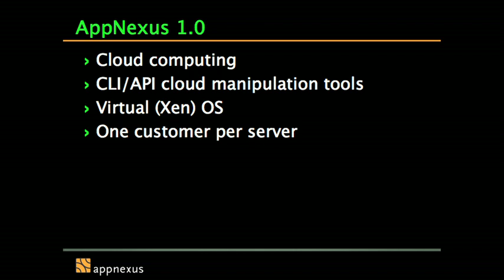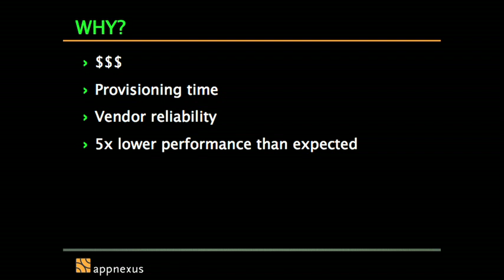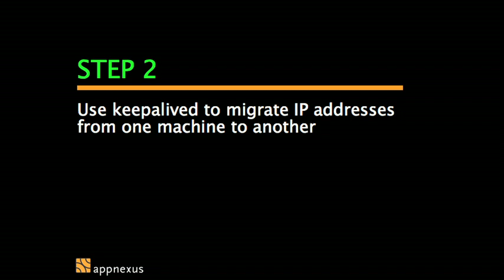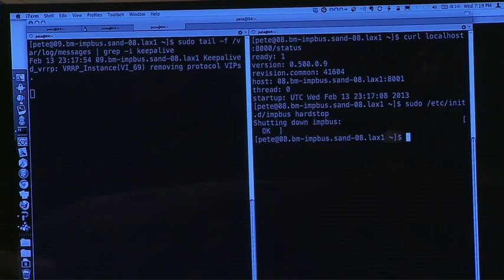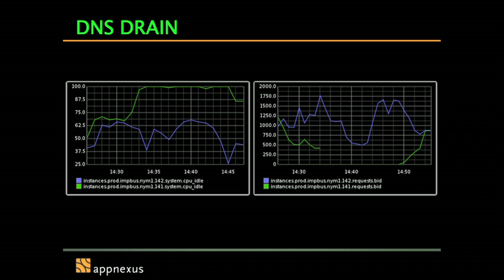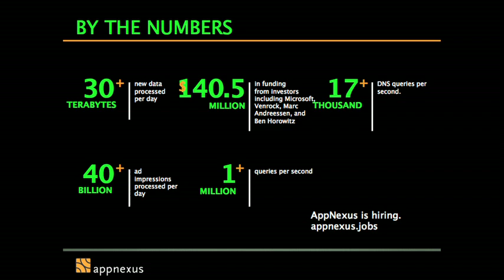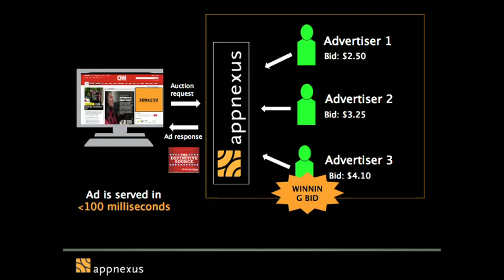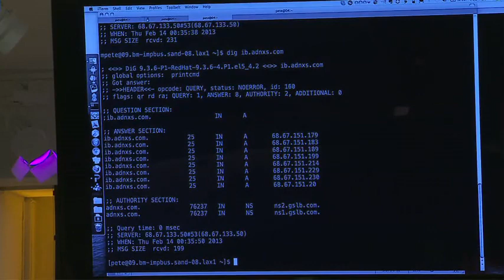AppNexus Engineering @ Scale: Load Balancers at High Scale - A Disappearing Act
AppNexus Engineering@Scale Series:
AppNexus Senior Systems Architect Pete Emerson takes us on a deep dive into the benefits and pitfalls of load balancers. This talk explores the architecture behind our custom GSLB  and Keepalived load balancer-free backend and gives a demo of our Anycast solution. This is an update to Pete's presentation that some may have seen at  Surge Conference 2012.